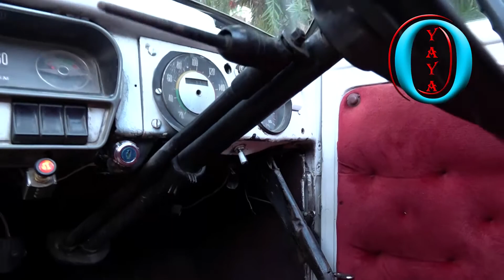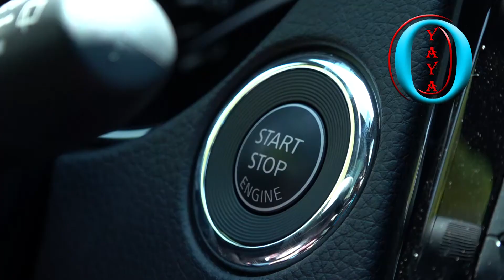ሰይጣን እና መኪና